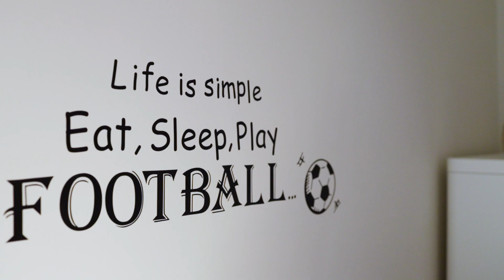Open2view AU - ID# 734934 - 4 E Parkridge Drive, Brinsmead